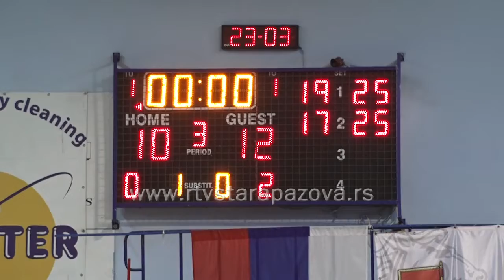Spartak savladao Jedinstvo sa 3:0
U subotu uveče muška selekcija Odbojkaškog kluba “Jedinstvo” izgubila je u Staroj Pazovi od ekipe Spartaka iz Subotice sa 3:0. Odbojaši će pokušati u naredna dva kola utakmicama protiv Radničkog iz Kragujevca i na gostovanju u Novom Sadu sa izbore plej of.